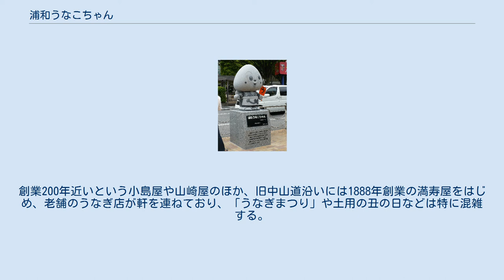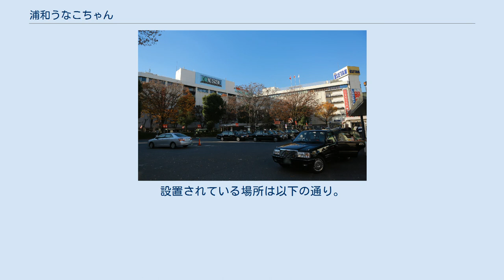浦和うなこちゃん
浦和うなこちゃんは、埼玉県さいたま市浦和区のマスコットキャラクターである。
やなせたかしの作で、さいたま観光大使である。
 江戸時代のころ、中山道浦和宿からやや離れた場所にウナギのとれる沼地（別所沼、上谷沼）が多く、旅人や釣り客に提供していたことから、うなぎの蒲焼発祥の地と言われてきた。
埼玉県立文書館所蔵の会田家文書には紀伊藩邸にうなぎを献上していたことが記されているほか、浦和宿絵図（弘化年間）には蒲焼商の名が記載されており、現在に至るまで浦和名物として市民や来訪者に親しまれている。
2003年頃に浦和名物のうなぎをPRするキャラクターを、うなぎ店の中村屋の店主（大森好晴）が漫画家のやなせたかしに依頼し、うなこちゃんが考案された。
同時にやなせは、PRソングとして「うなぎ小唄」と「ウナギヌラヌラソング」の作詞および作曲（ミッシェル・カマ名義）も手掛けた。
さいたま市の伝統産業として「浦和のうなぎ」が指定されている。
 浦和区を中心にした市内のうなぎ料理店約30店が加入する「浦和のうなぎを育てる会」（金子孝道会長）が、2008年5月に浦和駅西口にうなこちゃんの石像を作成し、さいたま市に寄贈した。
なお、設置に掛かる工事費は市が負担した。
5月23日に前夜祭が開催され、うなこちゃんの着ぐるみがアンパンマンやばいきんまんなどと共演した。
5月24日9時に駅西口改札前において、やなせ同席のもと石像の除幕式が開催された。
また、「浦和のうなぎを育てる会」は駅にあるものと同じデザインで小型の石像25体を製作し、そのうちの1体を翌年の2009年5月3日に別所沼公園に寄贈した。
 その後浦和のキャラクターとして浸透し、さいたま市役所（旧浦和市役所）前では2002年より毎年5月に「浦和うなぎまつり」が開かれ、賑わいを見せている。
創業200年近いという小島屋や山崎屋のほか、旧中山道沿いには1888年創業の満寿屋をはじめ、老舗のうなぎ店が軒を連ねており、「うなぎまつり」や土用の丑の日などは特に混雑する。
 浦和駅西口駅前広場（2015年） 別所沼公園（2015年4月） 浦和地区の2ヶ所に、うなこちゃんの石像が設置されている。
浦和駅西口の駅前ロータリーの石像は、季節のイベントごとに持っている「うちわ」が浦和区役所の総務課により取り換えられている。
材質は御影石製で、高さは2.1メートルで幅は0.8メートル、総重量は2.6トンである。
設置されている場所は以下の通り。
 ほかにも市内のうなぎ店の店内に別所沼公園と同じ石像が置かれている。